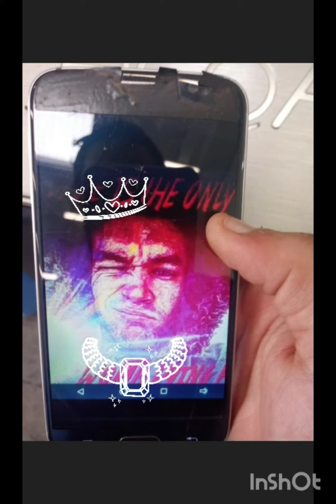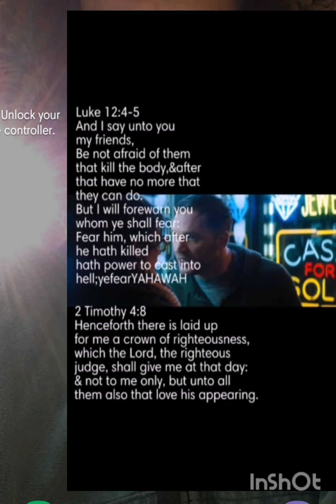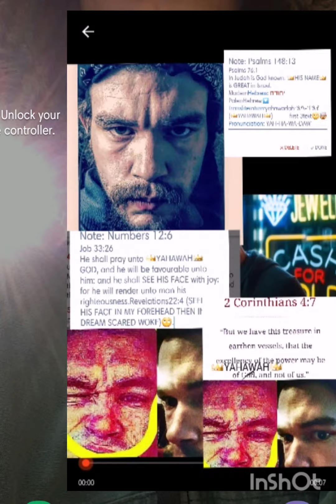I Think i seen THE GOD OF godz AS A ANGEL! Truth Wisdom Dripping 💧🌊In Description Below! 😭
Zechariah 3:3-6,9
Now Joshua(YAHAWASHI) was clothed with filthy garments, and stood before the angel.
& he answered and spake unto those that stood before him, saying, Take away the filthy garments from him. And unto him he said, Behold, I have caused thine iniquity to pass from thee, and I will clothe thee with change of raiment.
& I said, Let them set a fair mitre 👑UPON HIS HEAD. So they set a fair mitre 👑UPON HIS HEAD, and clothed him with garments. And the angel of the LORD stood by.
&🛸the angel of the LORD protested unto Joshua, saying,
For behold 👑🌊the stone that I have laid before Joshua; upon one stone shall be seven eyes:🔥 behold, I will engrave the graving thereof(Revelations 22:4👑), saith the LORD of hosts, and I will remove the iniquity of that land in one day.